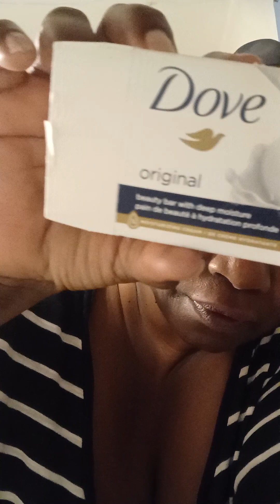Kinks Stretch Out Grandma Donna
Bathroom stretching out the kinks. I still can bend and touch my toes. Gotta maintain flexibility and mobility as I age gracefully. Almost 63 June 8th. Don't forget to write down my birthday. Having a Birthday Brand Party. Watch on my Facebook channel. Go to search on Facebook Type MrsDonna 93K plus posts. Fan Club Mail Box 📤 Donna L Hall. I am newly Monitized Here. Godnis good.